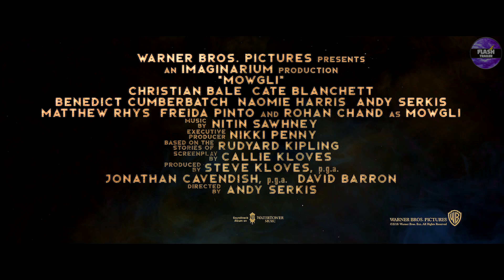MOWGLI Trailer (2019) 4K ULTRA HD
"MOWGLI" Movie Trailer in 4K Ultra HD

Note | "MOWGLI" Trailer courtesy of Imaginarium Productions, Warner Bros. |